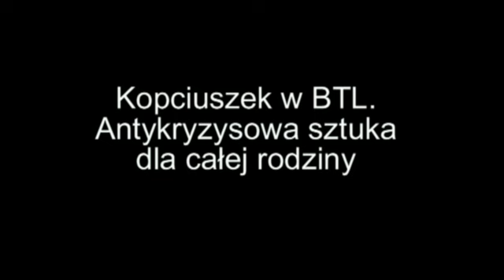Kopciuszek w BTL. Antykryzysowa sztuka dla całej rodziny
Białostocki Teatr Lalek wystawi Kopciuszka.